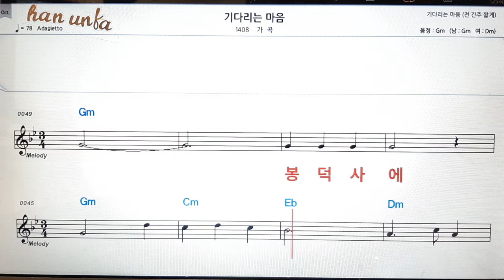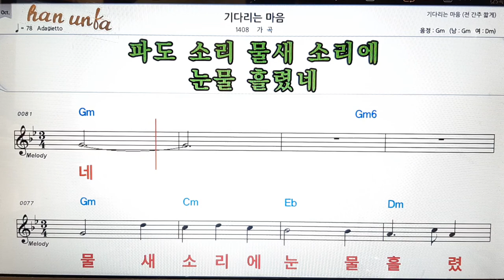기다리는 마음/가곡👍노래 반주, 코드 악보,가라오케💋Karaoke*Sheet Music*Chord*MR